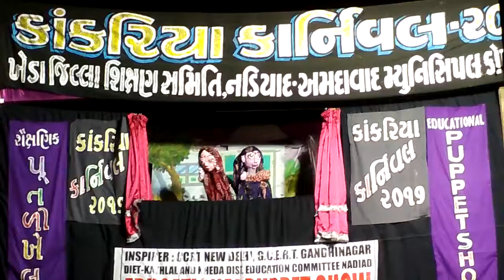KATHPUTALI NO KHEL.. NATAK BETI BACHAVO.. KANKRIYA AHMEDABAD..